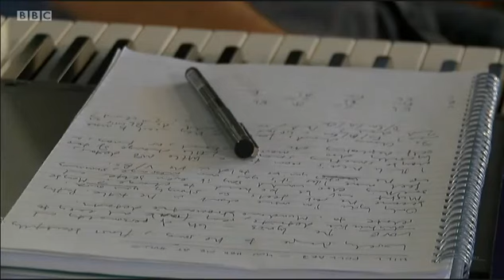Tim Rice-Oxley Interviewed by BBC South East (2014)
In October 2014, Tim Rice-Oxley from Keane was interviewed by BBC South East about his role mentoring 8 youngsters as part of the Battle Festival.